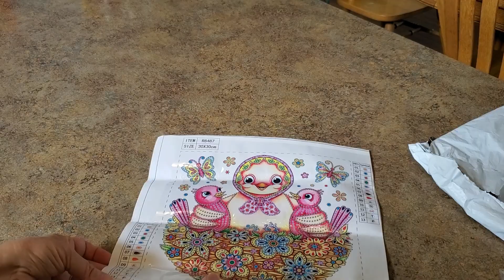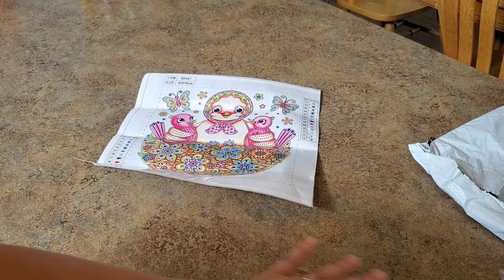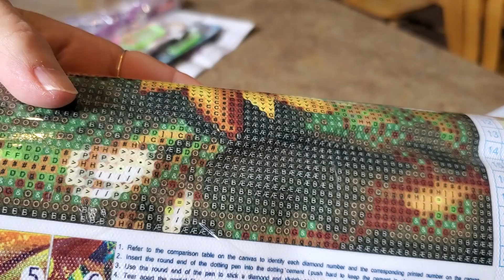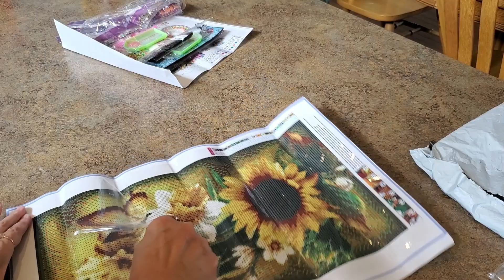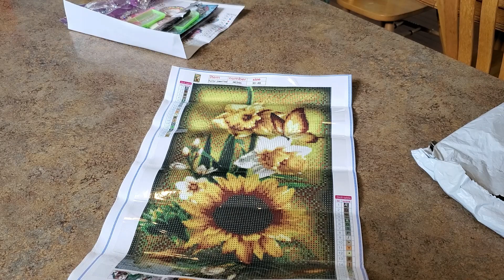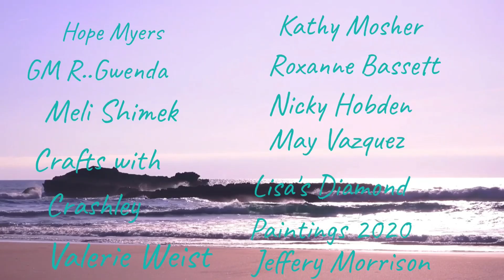New to Me Cosmalory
Flowers

Diamond Art Club Discount
mindy15 @checkout